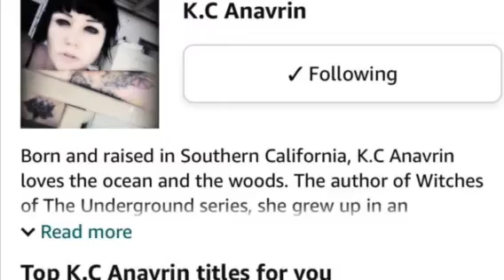Book reading from Abandoned by Angels chapter # 5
This reading starts in the middle of chapter five. With Devon and Morgan finding out something is wrong with the new Host.